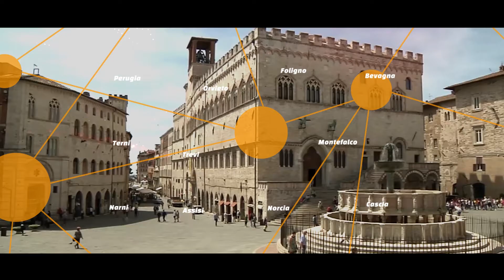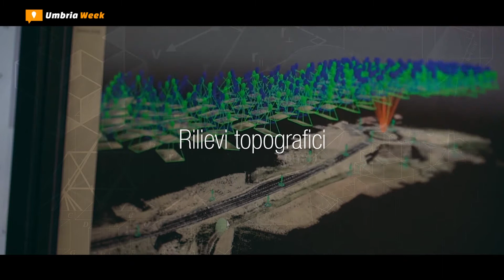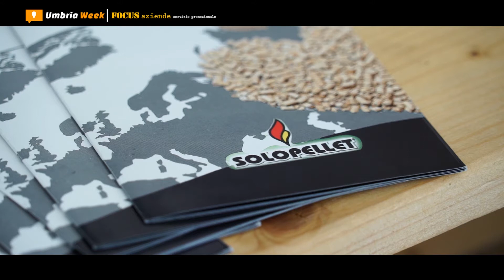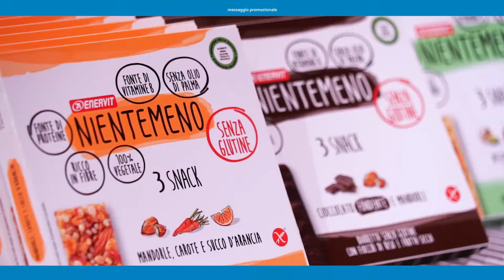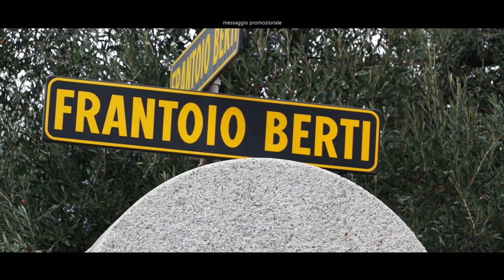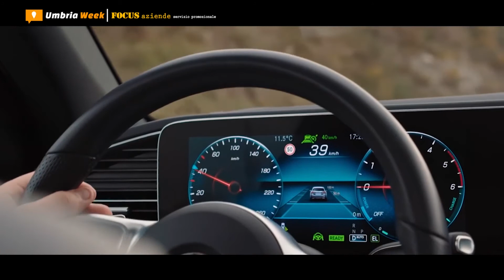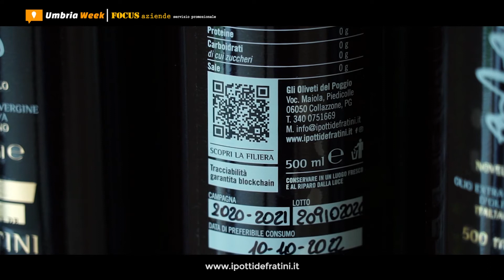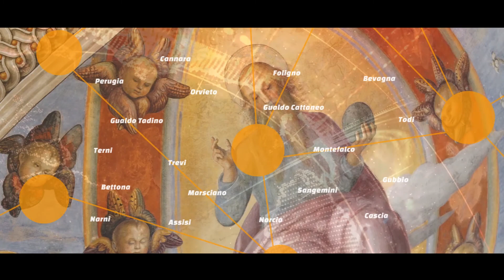[UMBRIA WEEK] #638 - 22 dicembre 2020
1. L’Istituto tecnico tecnologico ‘Volta’ di Perugia si presenta // Open day online 2020

2. Un futuro da professionista geometra

3. Foligno // Connesi amplia il servizio wi-fi gratuito in centro città

4. Solo Pellet // Produzione, vendita e distribuzione di pellet da riscaldamento in Umbria

5. La gamma Plug-in Hybrid EQ Power nelle concessionarie Rossi Mercedes-Benz

6. Cadeaux di Natale alla Lexus Perugia Toy Motor

7. Regalare l’Umbria con le gift box di Natale del frantoio ‘I potti de Fratini’

8. Flexor Lab Perugia // Servizio infermieristico in tempi di emergenza Covid